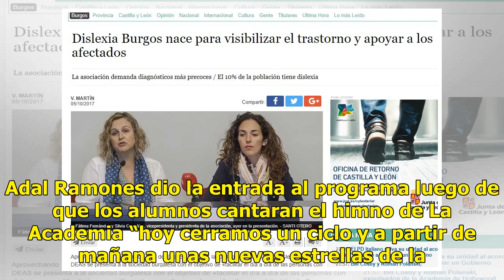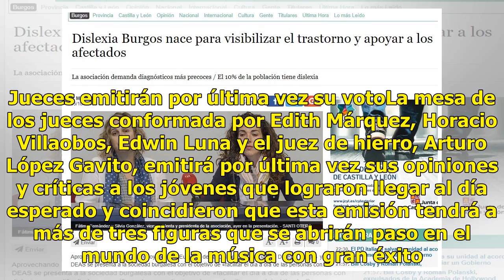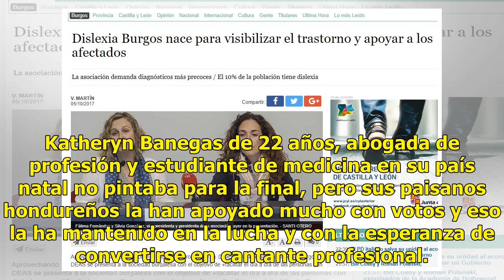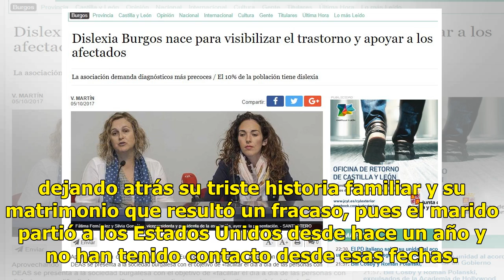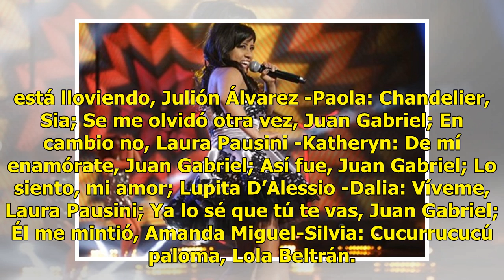Hoy la gran final de La Academia 2018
Adal Ramones dio la entrada al programa luego de que los alumnos cantaran el himno de La Academia “hoy cerramos un ciclo y a partir de mañana unas nuevas estrellas de la música estarán listos para conquistar el mundo”, expresó.Luego comentó que el “quinto juez” ya había votado para saber quienes ser...